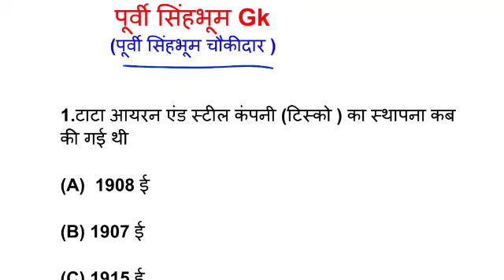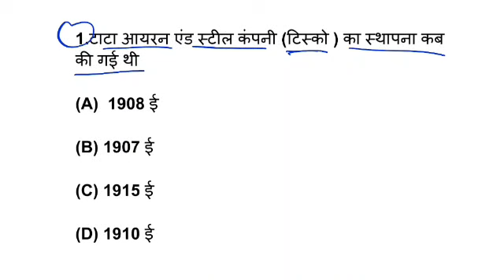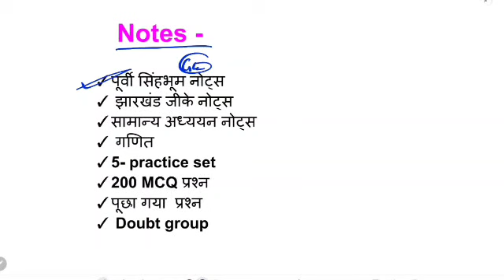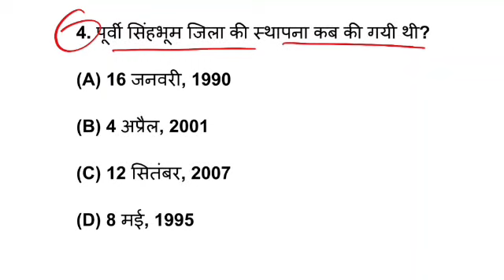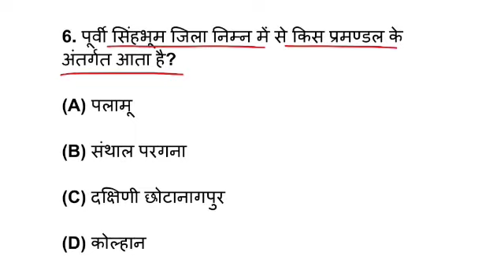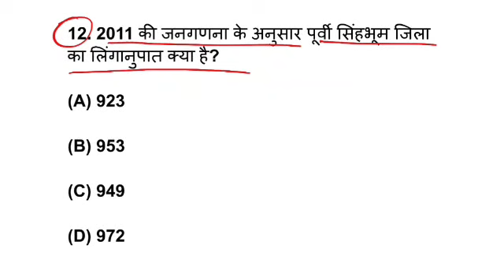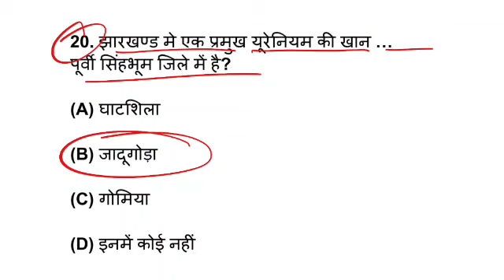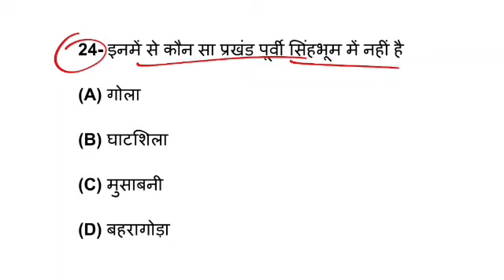East singhbhum 25 top question l purvi singhbhum objective question l purvi singhbhum mcq question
चौकीदार प्रैक्टिस सेट or Notes के लिए मैसेज करें